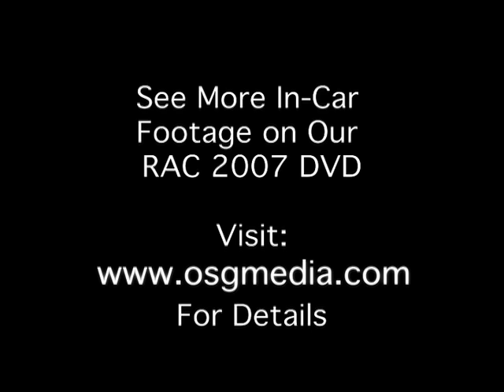RAC Rally 2007 - Stage 04 - Dalby - OSGmedia In Car Video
[Work in Progress: Testing Compression Settings - Constructive feedback appreciated!] In-Car Footage of the Roger Albert Clark Rally 2007, taken from Car 51, Winner of the Open Class, driven by Richard Hill with Co-Driver Pat Cooper, and prepared by RHMotors Rally Preparation.